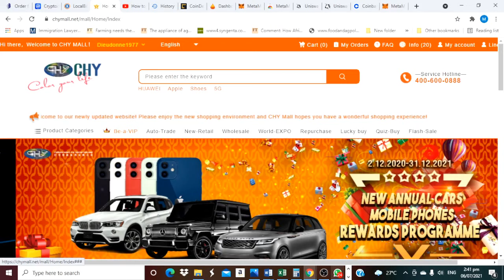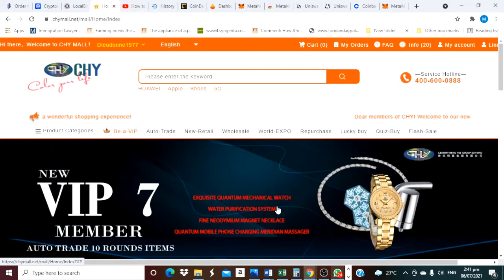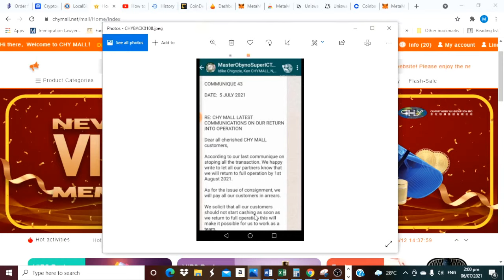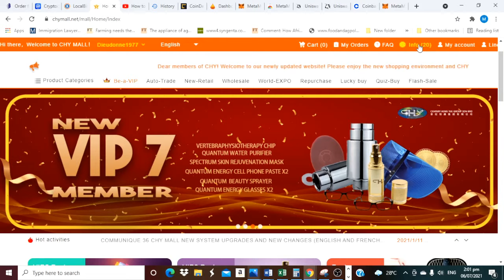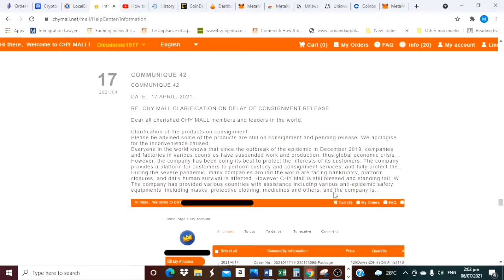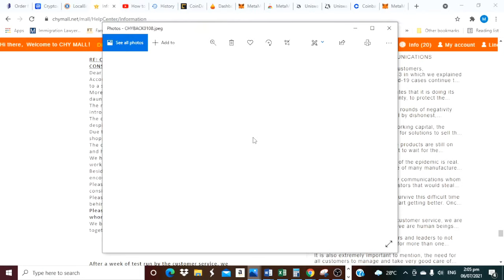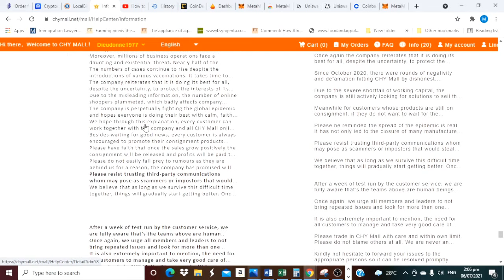CHY MALL: RETURNING BACK TO OFFICE? | RETOUR DE CHY MALL?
CREATE WALLET & MAKE TRANSACTIONS ON BINANCE AT A LOWEST GAS FEE

PLEASE REGISTER VIA THE LINK BELOW AND LET'S ENJOY THE BENEFITS  OF PETRONPAY TOGETHER. MANY THANKS

TUBEBUDDY: HELPING YOU SPEND LESS TIME MANAGING YOUR VIDEOS.

Videos published here are not meant for financial advice. These are my own opinions and should not be taken as Trading or Investment Advice. Please do your own research before making any type of investment. People who invest based on these videos, do at their own risk & peril. But remember to invest what you can afford to loose.